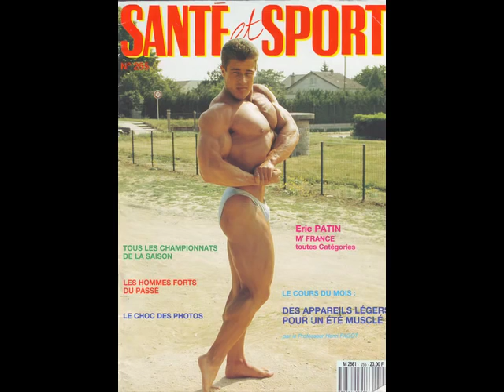Eric Patin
bodybuilding